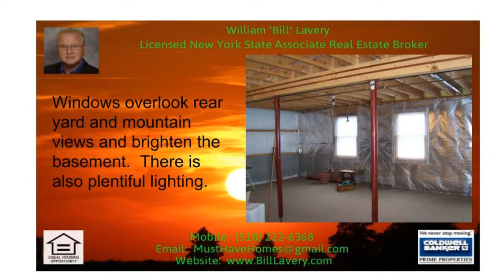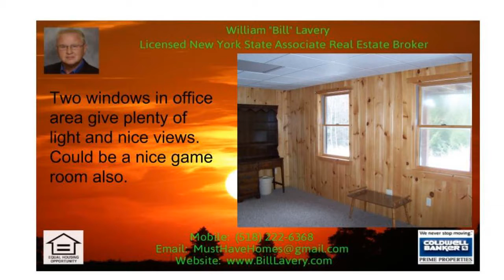North Country 3 bedroom 2 bath home for sale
This three bedroom, two bath vinyl sided ranch sits on 2.73 Acres and is in mint condition.  Youll enjoy both oil hot water heat and a propane fireplace for both comfort and ambiance.  The applianced kitchen is spacious and part of the Enormous Great Room including living area and dining area.  The main bath is large and the master bath also includes the laundry.  Most of the walls are knotty pine as is the Great Room vaulted ceiling.  The 3 season porch provides plenty of eating space in the Summer and varying seasonal views throughout the year.  This home also offers an automatic generator, two car garage and circular paved driveway around the house.  Homeowners in the Crystal Lake Association can enjoy the lake, beach, picnic area and basketball and tennis courts.  Owners are asking $320,000 - make your offer today.